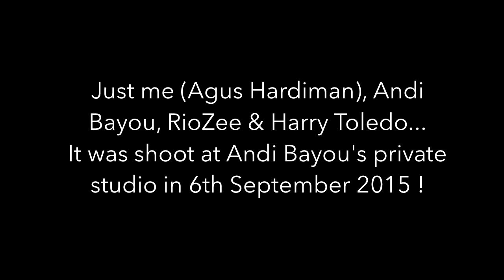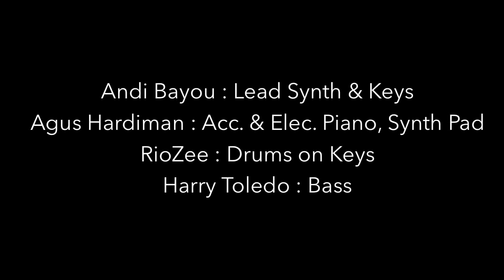Andi Bayou, Agus Hardiman, RioZee & Harry Toledo JAM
This is just spontaneous sunday jamming when I visited Andi Bayou's private studio & meet RioZee & Harry Toledo there...
Andi Bayou suggested that we should jam...so we do it & have so much fun !
It was recorded in 6th Sept 2015

Please forgive us for the audio quality and just ENJOY !

Thanks,
Agus Hardiman,
Founder ArtSonica